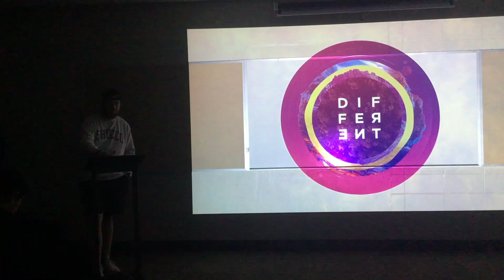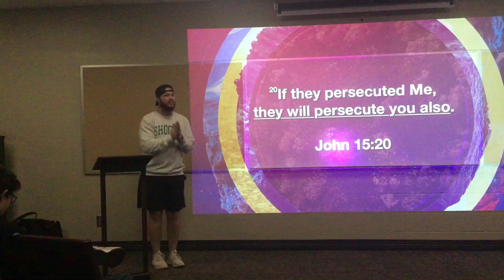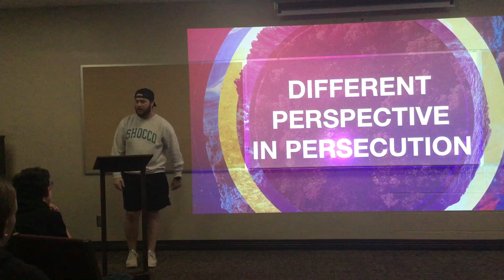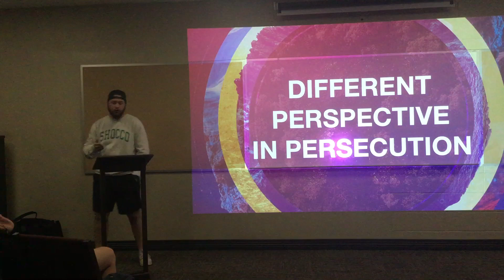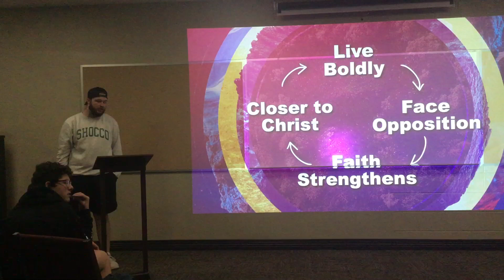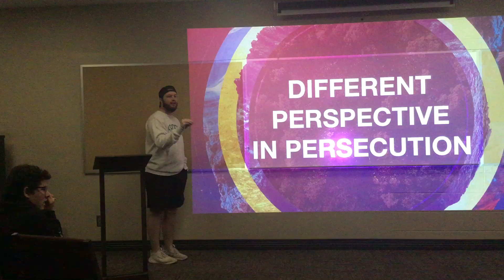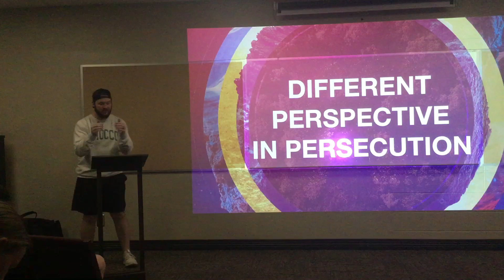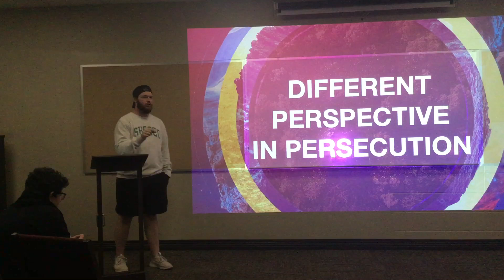Different Perspective in Persecution - Different Session 4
In Session 4 of Different, Pastor Max encourages us to stand up in the face of Christian persecution, and in turn, strengthen our faith. Facing persecution can bring us closer to God if we trust Him through it.

10/13/24